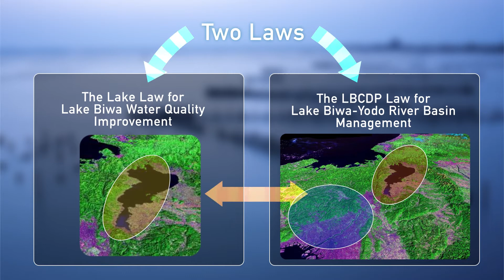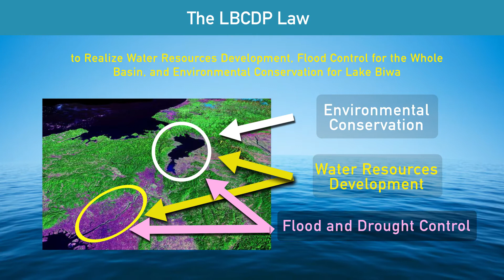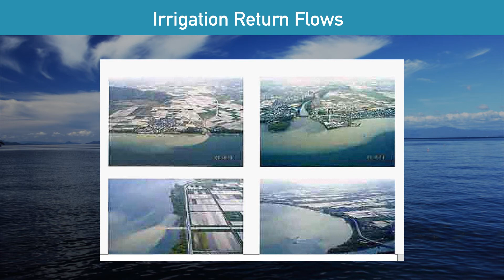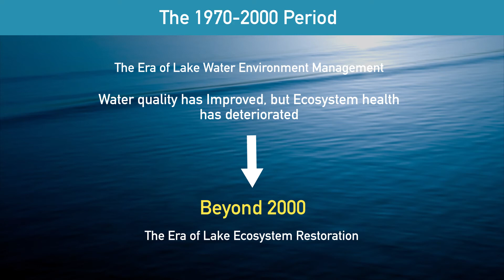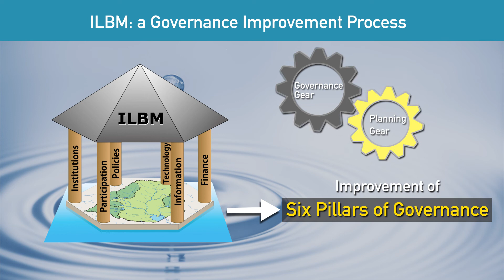ILEC The story of Lake Biwa Management